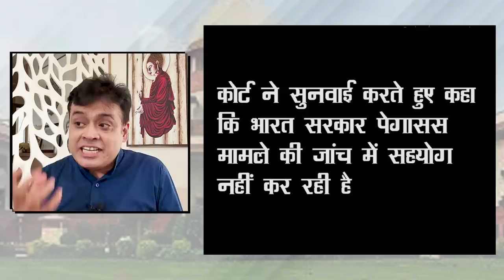Bilkis-Pegasus: सुप्रीम कोर्ट में BJP के लिए दोहरी शर्म !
बोल के लब आज़ाद हैं तेरे के आज के एपिसोड में Abhisar Sharma चर्चा कर रहे हैं Supreme Court में आये दो मुद्दों की। एक है Pegasus मामला और दूसरा है Bilkis Bano का मुद्दा। पेगासस मामले में सुप्रीम कोर्ट ने कहा की केंद्र सरकार जाँच में सहयोग नहीं दे रही है और  बिलक़ीस बानो के केस में Gujarat सरकार को नोटिस जारी कर दो हफ़्तों में जवाब माँगा है।